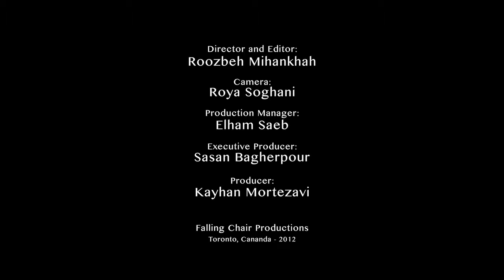"GHASHGHAIE"- MITRA GHAVAMIAN - 2012 Collection, Arts and Fashion Week, IFATI Fashion Art Toronto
Produced by: KAYHAN MORTEZAVI - Mitra Ghavamian "Ghashghaie" collection is inspired by Ghashghaie's fabrics and ways of life. The Ghashghaie migrate twice a year between two dramatically different but equally harsh environments. They live in the mountainous regions in the summer and sandy desserts in the winter. They travel on horse back and bring their cattle and sheep through treacherous paths. Their fabric designs are inspired by the beauty of the environments they live in and include bright colours and floral patterns. This extreme combination of fragile and coarse fabrics reflects the influence of their environments on their sense of fashion.